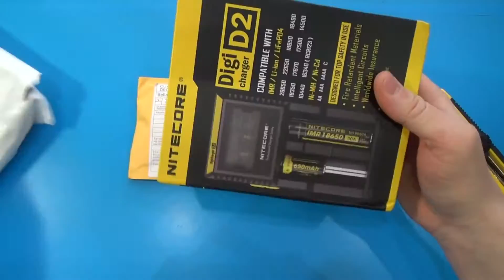БИЖУТЕРИЯ за копейки + Nitecore D2!!!!! Aliexpress